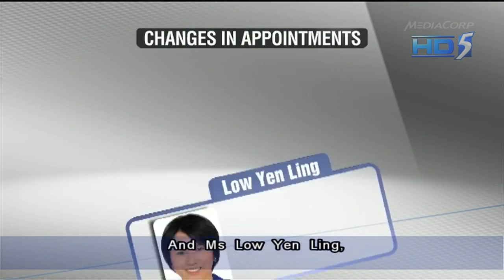Chan Chun Sing promoted to full minister - 28Aug2013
SINGAPORE: Acting Minister for Social and Family Development Chan Chun Sing will become a full minister from September 1, and will continue to helm the ministry.

He will also be appointed second defence minister.

This was one of several changes to the Cabinet announced by Prime Minister Lee Hsien Loong on Wednesday.

The latest changes, which followed a cabinet reshuffle in July 2012, will see promotions as well as new appointments.

Replying to queries from Channel NewsAsia, Mr Chan thanked the Prime Minister for the opportunity to serve and said there is much more work to be done within his ministry.

He added: "I will also like to thank colleagues and partners who have constantly supported and guided me in the work to build a better Singapore for our families and children. There is much for us to work together in the coming years to realise the direction that PM has charted out in NDR 2013."

Mr Tan Chuan-Jin will relinquish his appointment as senior minister of state for national development. He remains acting minister for manpower.

Dr Amy Khor will be promoted to senior minister of state for health and manpower.

Mrs Josephine Teo will be promoted to senior minister of state for finance and transport.

Also promoted are Dr Maliki Osman and Ms Sim Ann.

Dr Maliki will be promoted to minister of state for defence and national development.

Ms Sim Ann will be promoted to minister of state for education and communications and information.

Two new office holders will be appointed, including Mr Desmond Lee, who will be minister of state for national development.

The other new office holder is Ms Low Yen Ling, who will be parliamentary secretary for social and family development.

All the appointments will take effect from September, except for Ms Low, who will assume her new post from October.

In a Facebook post, Acting Minister for Social and Family Development Chan Chun Sing said Ms Low is no stranger to his ministry's work.

He said Ms Low has served as a member of the ministry's Government Parliamentary Committee since 2012.

She is also one of the co-chairs of the National Family Celebrations 2013 Organising Committee.

"She is energetic and has much passion for MSF's work. Looking forward to working closely with her to further our work in developing a strong and caring society," said Mr Chan.